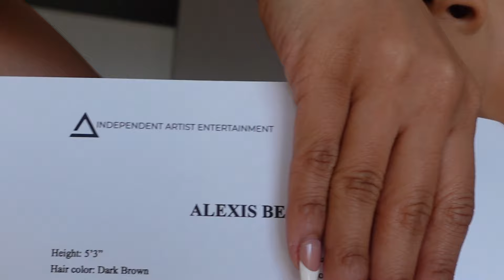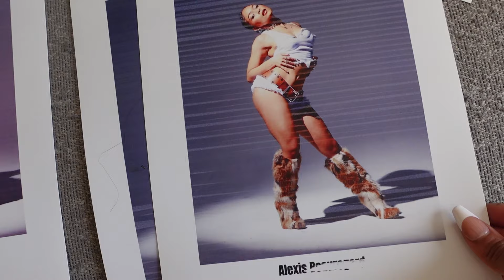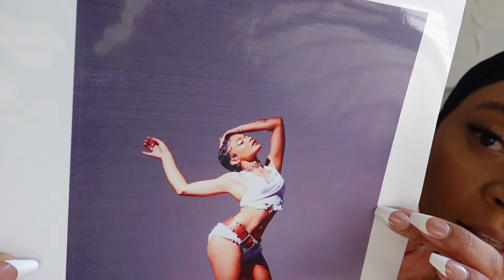Audition Day | life of an LA dancer + confidence + new music & more!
Hey Everyone!

As you may know I am a professional dancer and choreographer living in Los Angeles! This was my first in-person dance audition in almost a year and a half so I was really excited!

This was a really last minute call (I received the audition notice morning of) so it was really hectic with printing headshots, getting ready, and rushing  to be on time. After the audition, I received some feedback from the choreographer that I have "artist energy" and don't really give back up dancer vibes for lack of better words lol. I was appreciative of this feedback but also understood that it's probably because I AM AN ARTIST HAHAH!!

I released my first single titled "Savior" last October (which I talk about towards the end of this vlog). I also talk about lack of confidence and inner thoughts holding me back from really pushing my artistry. Hopefully some of you can relate.

Anywho, STREAM my single "Savior" wherever you get your music and also NEW MUSIC ON THE WAY!! No holding back 2024
xx

TikTok.com/thebeaulexx